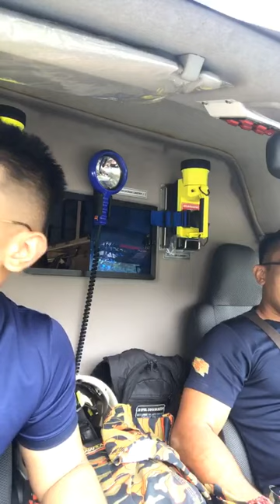Instagram Redza Rosli